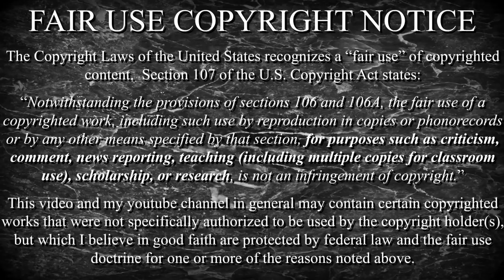Почтальон Шульман | продолжаем обсуждать несуществующий законопроект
Местами отступают, местами наступают. Туман.
К свежему выступлению Е.М.Шульман на "Комсомольской правде".

Тема: законопроект о профилактике домашнего насилия.
Цитата:
"Статья 18. Основания для принятия мер [...]:
1) поступление заявления или сообщения от лиц [...];
2) непосредственное обнаружение сотрудником полиции обстоятельств, или данных, свидетельствующих о совершении семейно-бытового насилия, попытки его совершения или  угрозы его совершения;
3) сведения, поступившие из органов государственной власти, органов местного самоуправления, организаций, от должностных и физических лиц."